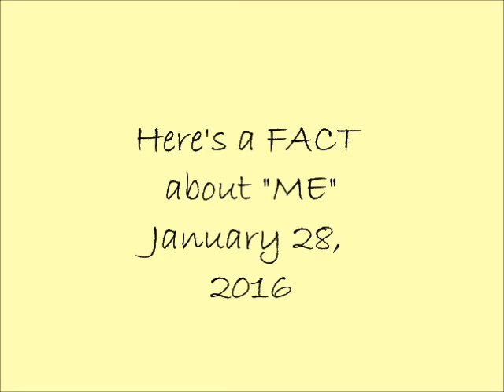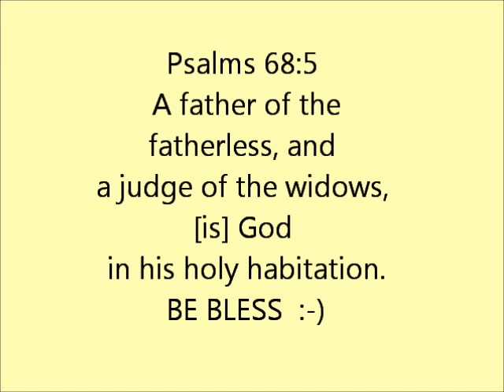Another Fact about ME!!!